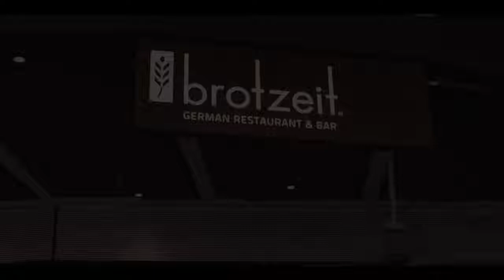Brotzeit Fan Club Futsal League Season 3 Matchweek 5